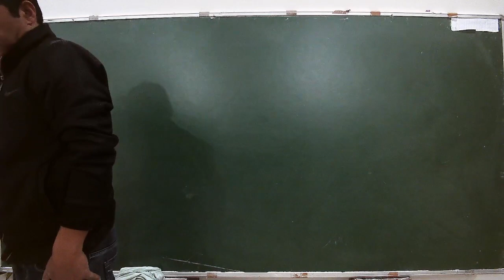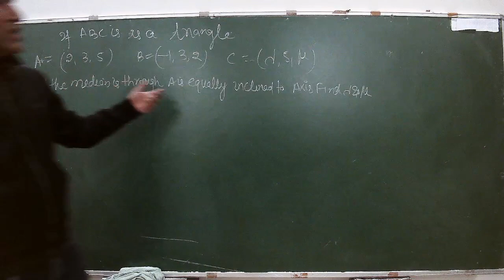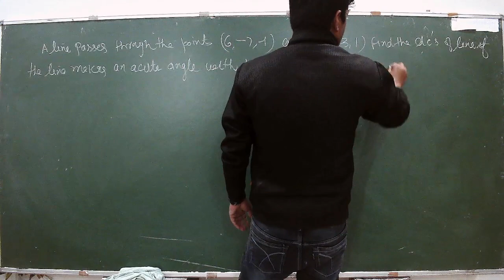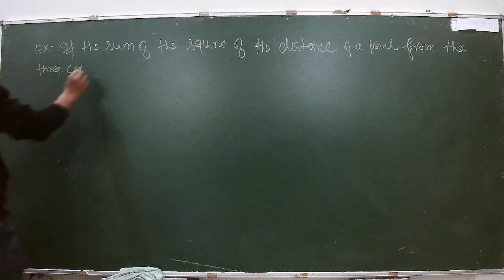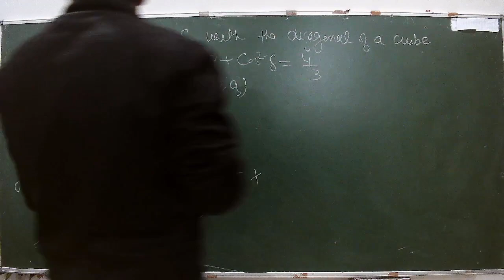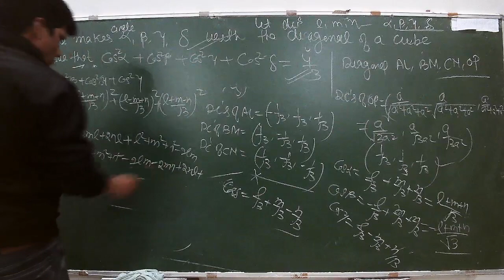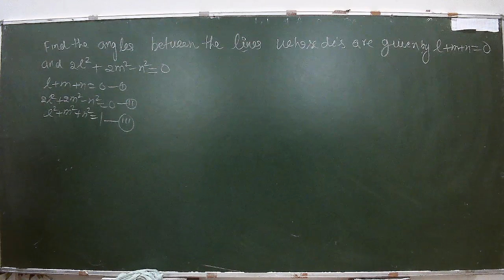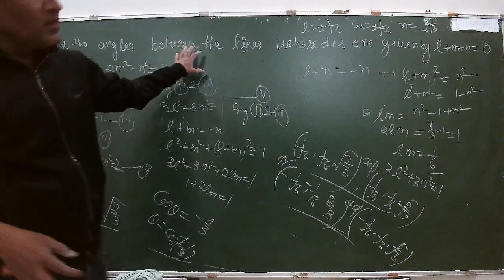IIT/JEE - MATHS (THREE DIMENSIONAL GEOMETRY) BY MR. MOHD FAHIM KHAN